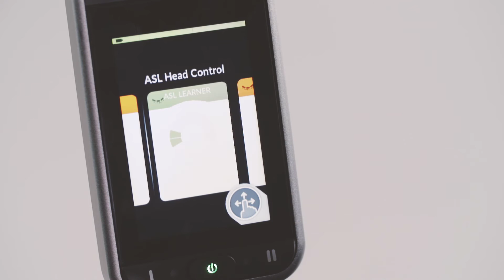Mounting the Atom Head Array Plug 'n' Play